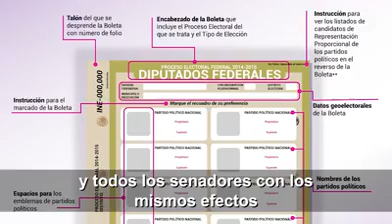#¿Qué tienen en común Carmen Salinas y Waldo Fernández?